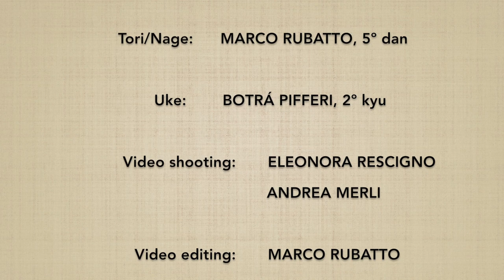TANKENDORI (chudan) tsuki KOKYUHO 1 - Marco Rubatto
2 forme di base (kihon) di "affondo frontale di coltello e metodo della respirazione" (tankendori tsuki kokyuho)

2 basic forms (kihon) of "knife tip strike and breathing method" (tankendori tsuki kokyuho)